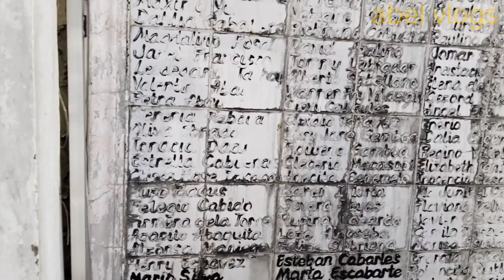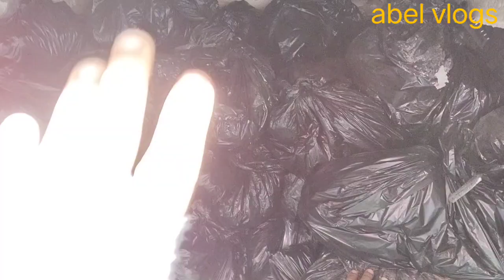nag tapok ang mga bukog sa tawo